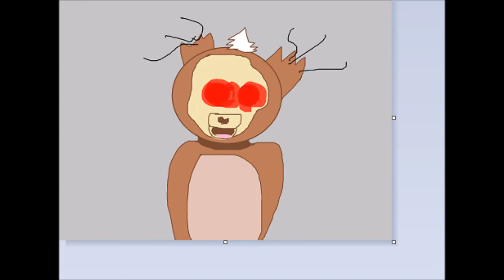Don't tattle on me animation by dogxy girl the dog